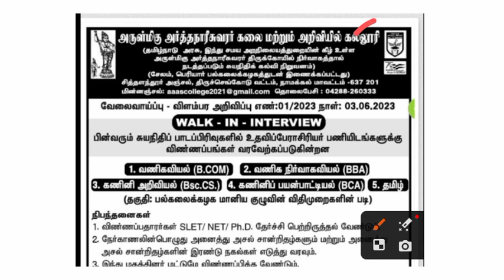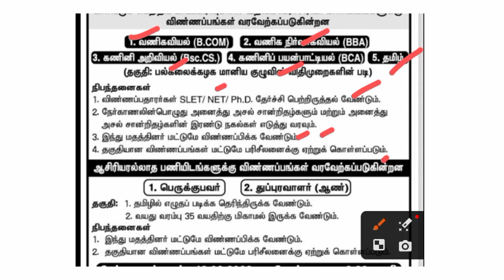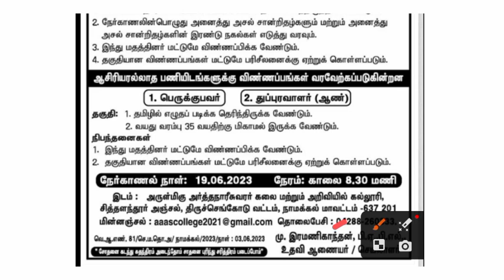நேரடி Interview ஆசிரியர்கள் தேவை/tamilnadu government jobs 2023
ஆசிரியர்கள் தேவை